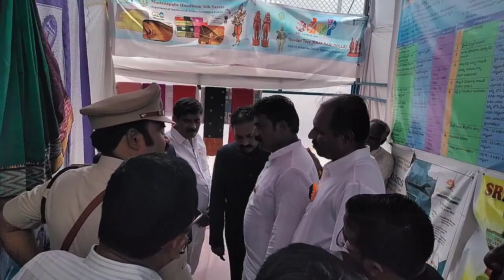రాయచోటి పోలీస్ పరేడ్ గ్రౌండ్ లో స్వాతంత్య్ర దినోత్సవం సందర్భంగా ఏర్పాటు చేసిన ఎగ్జిబిషన్